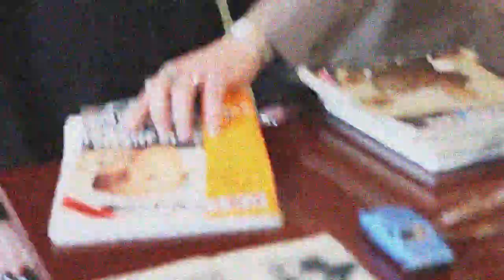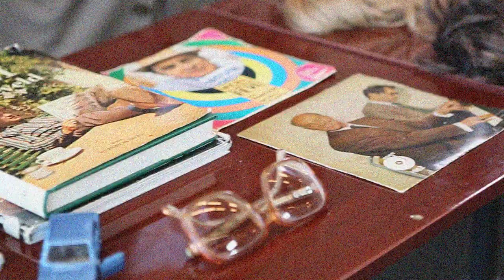Preview Het Wim Sonneveld-Complex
HET WIM SONNEVELD-COMPLEX
Via Rudolphi Producties
Tarik Moree, Tim Olivier Somer & Daniël 't Hoen

‘Goedenavond, goedenavond, goedenavond, ik ben zo blij dat u hier allemaal weer bent.
Goedenavond, goedenavond, goedenavond, toen ik u zag heb ik u dadelijk herkend.’

Met wijd gespreide armen in zijn ruim zittende bruine pak, heet Wim Sonneveld (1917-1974) het publiek welkom. Niet één keer, maar twee: theatermakers Tarik Moree en Tim Olivier Somer vertolken beiden de cabaretier.

In een muzikale voorstelling over het leven en werk van Wim Sonneveld strijden twee jonge mannen om de beste vertolking van de legende. De strijd mondt uit in een duel. Met feitenkennis, conferences en liedjes proberen de twee elkaar te overtroeven. Daarbij struikelen ze over zichzelf, elkaar en hun omgeving.

Samen met de driekoppige band The Sunfields onderzoeken ze of je anno 2023 wel theater maken over een man die je adoreert, puur vanuit romantische en nostalgische overwegingen?

Na een succesvolle zomer op Theaterfestival de Parade komen zij nu met de avondvullende voorstelling in het theater. Te zien van 5 maart t/m 25 mei 2024.